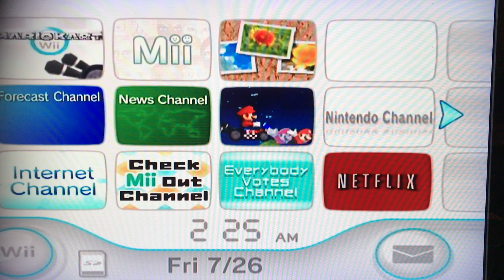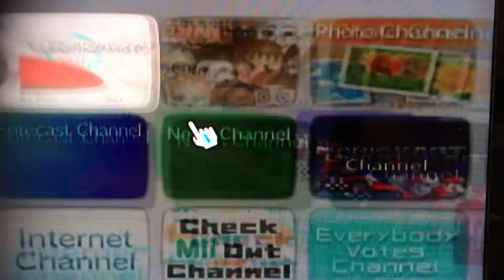Playing MarioKart Wii and MarioKart 8 Deluxe all in one Video PT.2